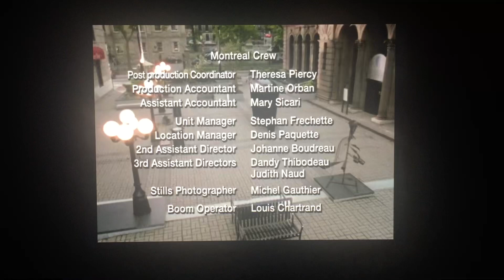Global Television/Motion International/Big Motion Pictures (2000)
Global Presents “Task Force: Caviar” (2000)